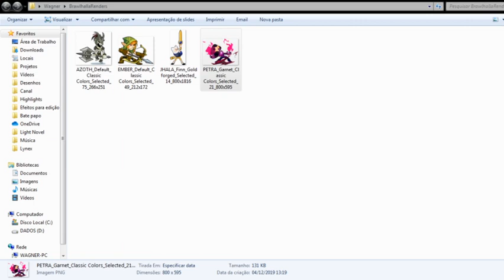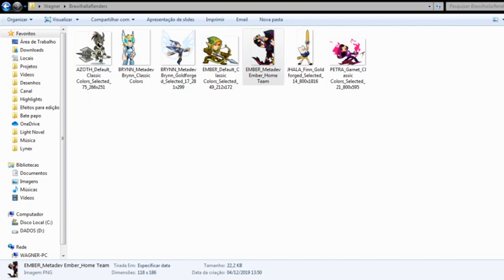COMO UTILIZAR A NOVA FERRAMENTA DE IMAGENS DO BRAWLHALLA - IMAGE RENDER TOOL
Vídeos Segunda e Quinta as 18:30

🎮 Estação Brawlhalla (Maior Rede de informações do Brawlhalla BRZ, eventos, campeonatos e muito mais)